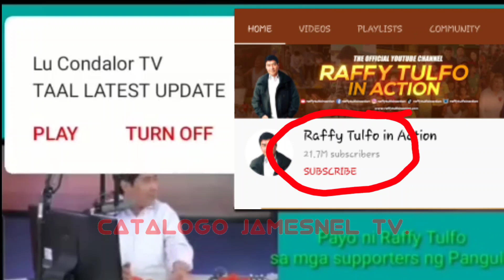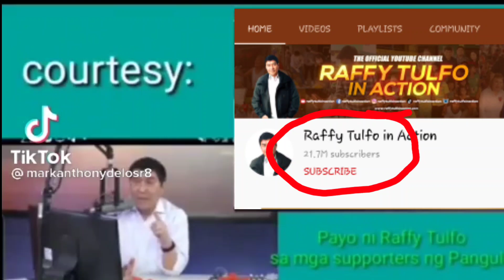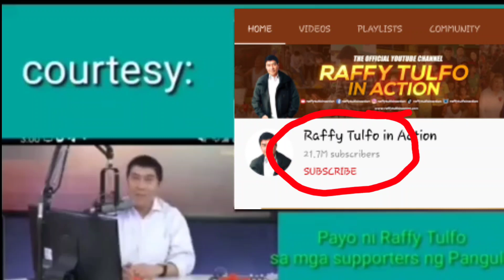Lagot na!pagkatapos trydorin si Du30,Subscriber at Fallowers ni Raffy Tulfo patuloy na nalalagasan